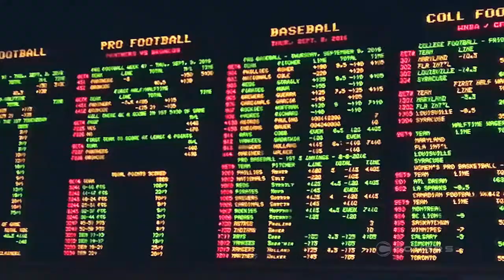Tennis bettors see a ton of value in these Wimbledon wagers: Live From Las Vegas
The third Grand Slam of the tennis season, Wimbledon, opens at the All England Club this week, and there is a ton of betting value on the grass courts. We get terrific insight on the odds and action for Wimbledon from Frank Yi of CG Technology in Las Vegas.